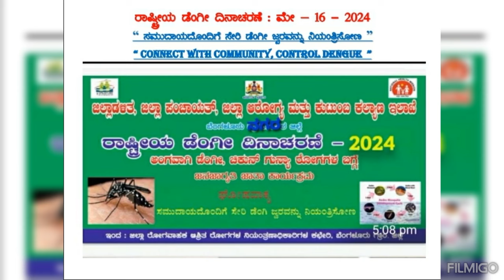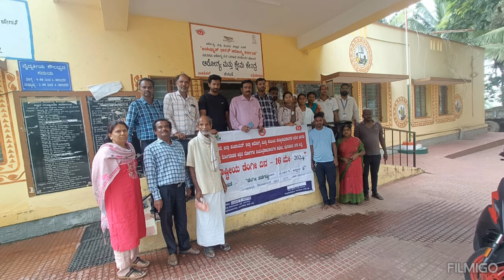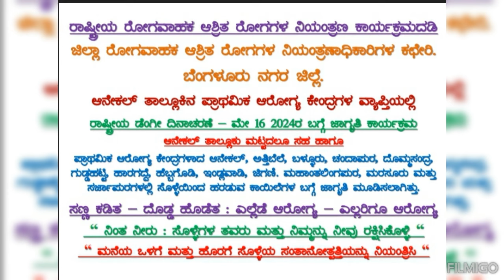WORLD DENGUE DAY ANEKAL TALUK - 16-MAY-2024